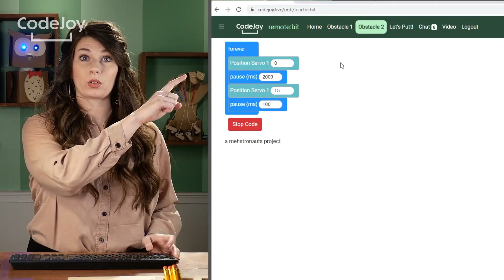CodeJoy Presents: Robot Mini Golf Sneak Peek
Elby is desperate to win a kazoo from the prize wall at the mini golf course, but this game is rigged. We will need to learn how to reprogram the old, unfair code of the obstacles to make the games playable.

CodeJoy participants will learn the basics of coding position and rotation motors using Makecode.